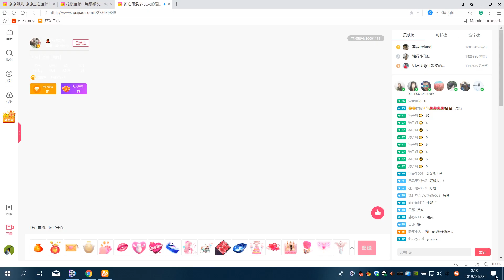花椒直播 吃可爱多长大的涩 性感热舞 Chinese bj sexy dance